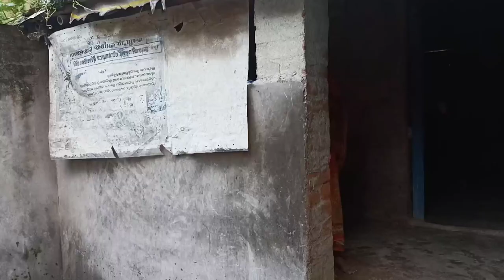Bangla New Comedy 2021.New Funny Video 2021.Aimless Journey.নিউ বাংলা কমেডি ভিডিও.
মনা কিভাবে নেপ ভাগ করছে দেখুন || Mona Kivabe lep Vag Kore6e || নিউ বাংলা কমেডি ভিডিও ||

Act by:
Abhijit,Chinmoy,Guthu,Chayan.

special thanks to Raju da.